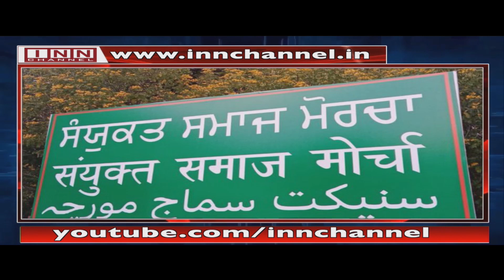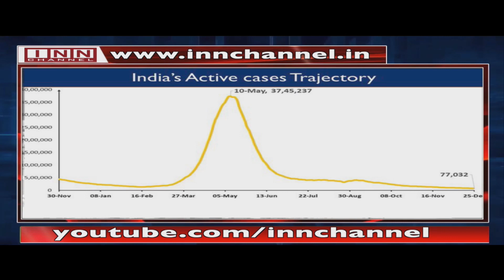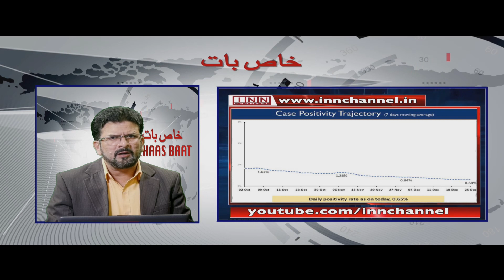Khaas Baat With Shaik Ahmed Ali | 25th December | خاص بات، شیخ احمد علی کے ساتھ